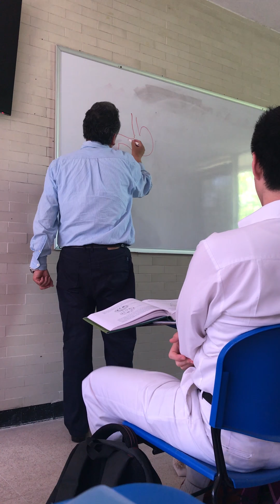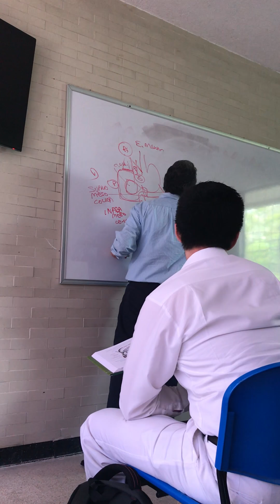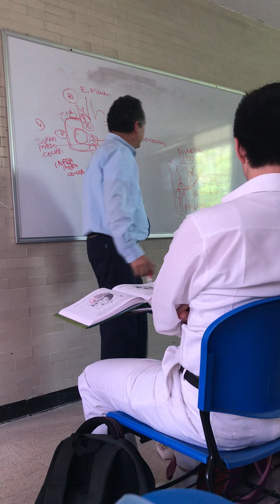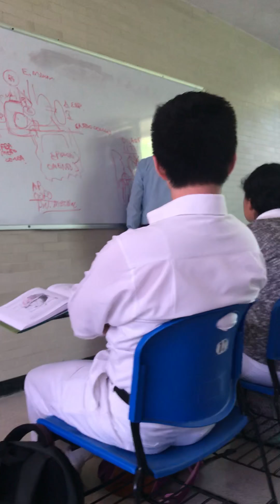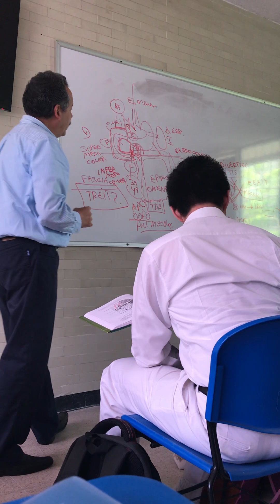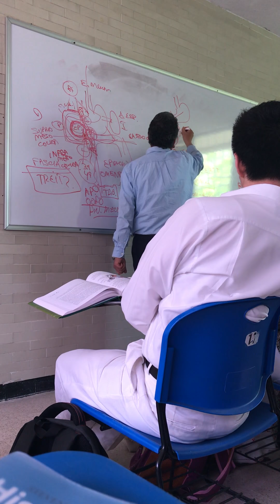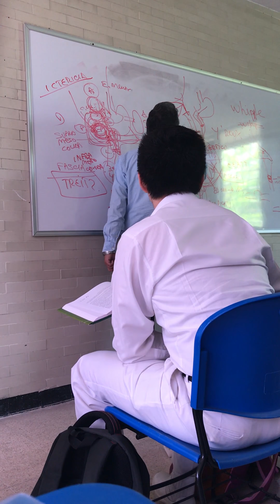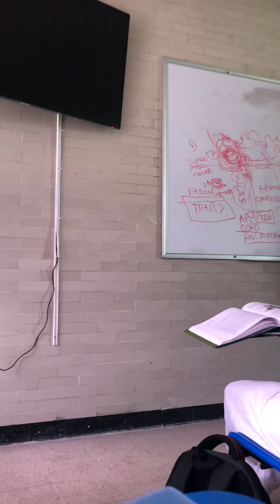ANATOMIA 3 DR. RAFAEL ARTURO BARRADAS ACEVEDO